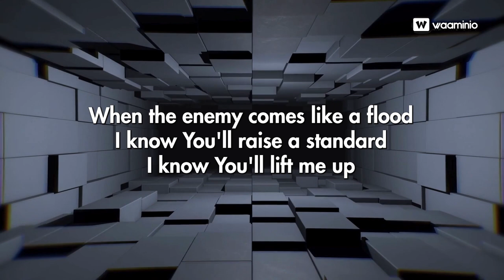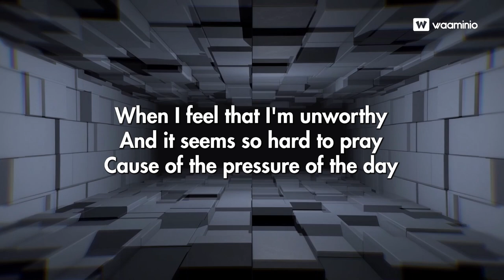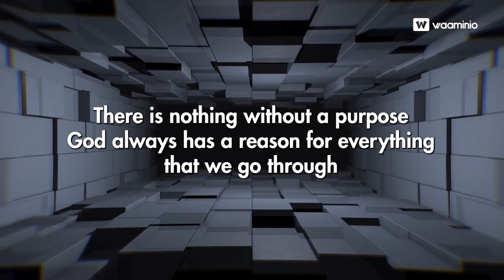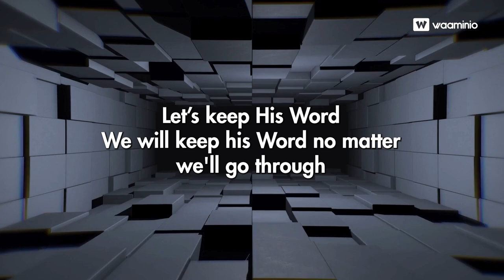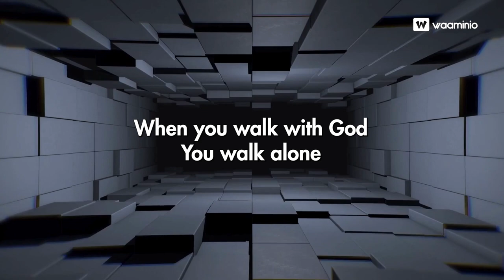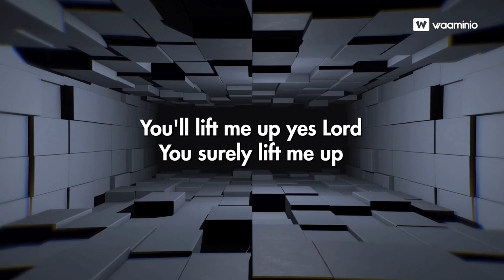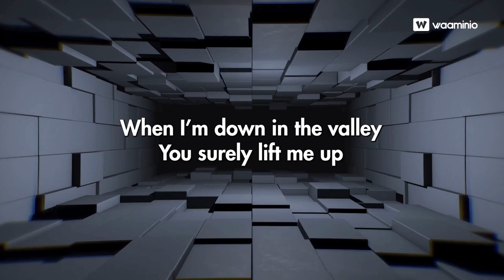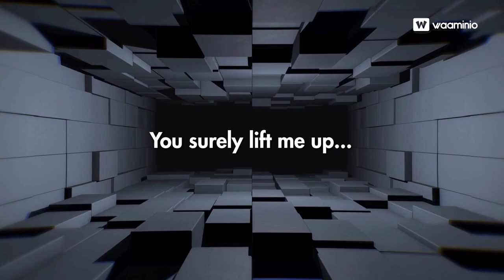You lift me up lyrics｜Third Exodus Assembly